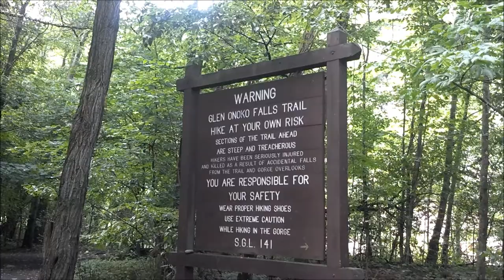Ruby Roman on Jim Thorpe July 2013